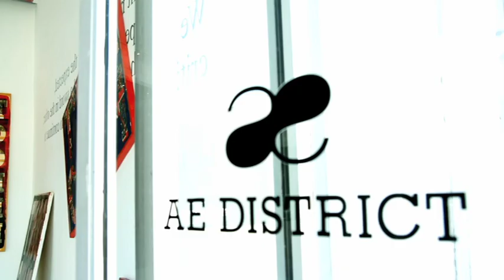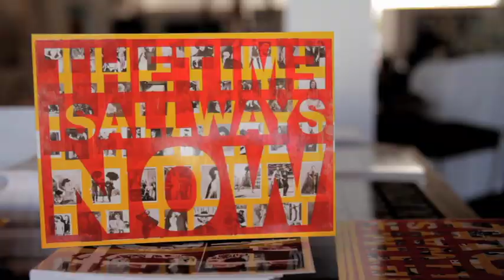Basel 2009 - AE District Exhibits Peter Tunney